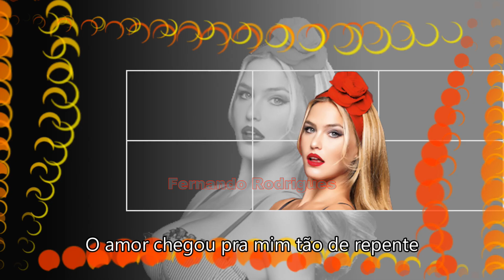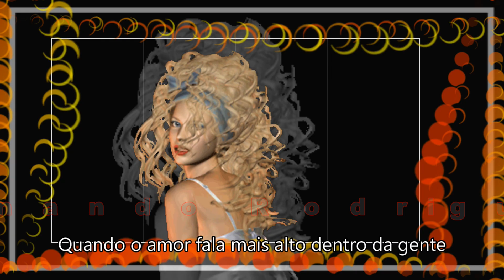😍"Quando o amor fala mais alto"😍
Everaldo Ferraz "Quando o Amor Fala Mais Alto"